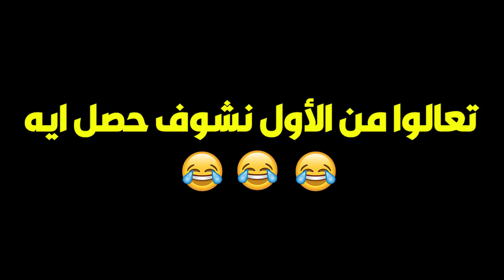فلفل شطة - الجزء الثاني - الحلقة السادسة | هو إزاي المقلب ده عدى كدة 😂🤣 هو حد خد باله 😀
OSN-MBC-ART-Rotana-النهار-الحياه-المحور-CBC